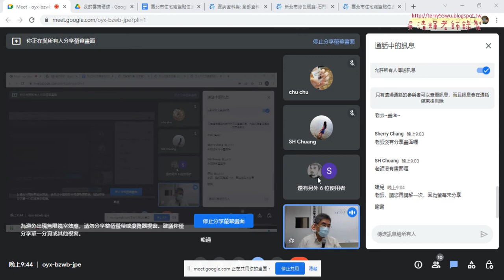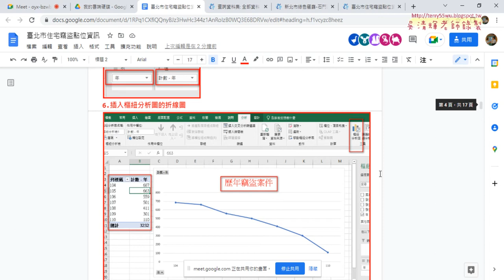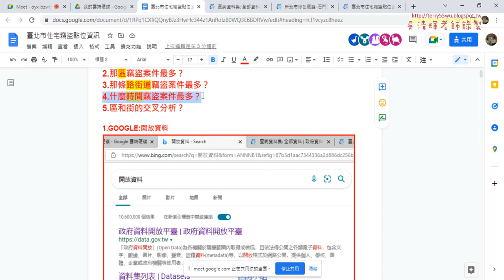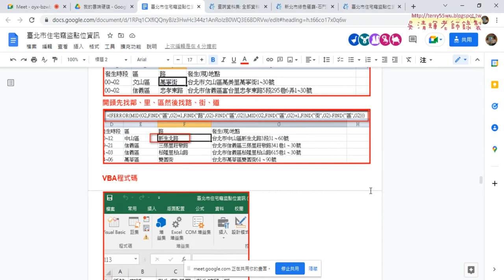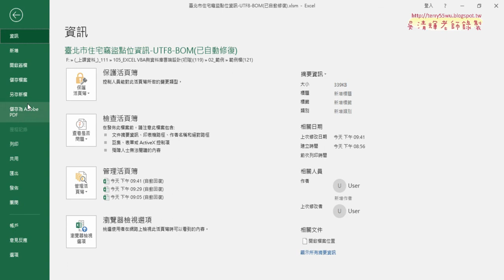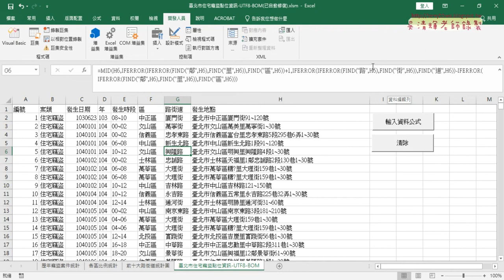08 重點回顧與存檔XLSM格式